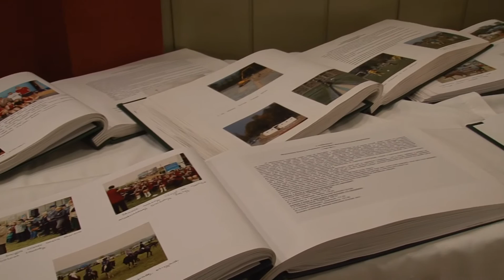Podsumowanie sportowego roku w Śmiglu